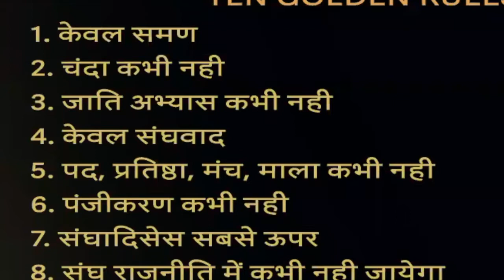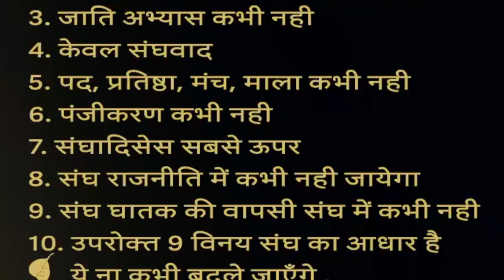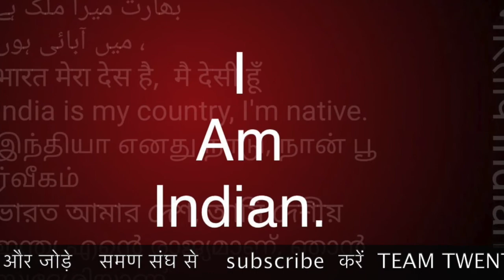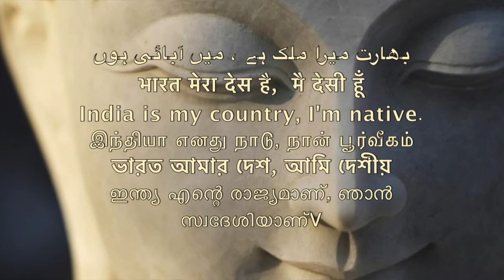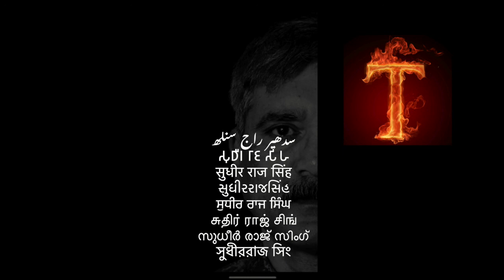पहला गोल्डन समण संघ का नियम FIRST GOLDEN RULE SAMAN SANGH /TEN GOLD/Sudhir Raj Singh/WE THE PEOPLE